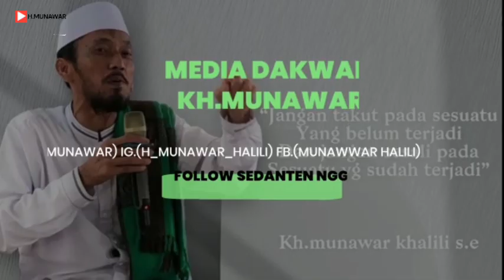KH. MUNAWAR || DENGARKAN BUAT PUASA KITA SEMAKIN KHUSYU🤗 LINK.GANDAYASA-CIKESAL